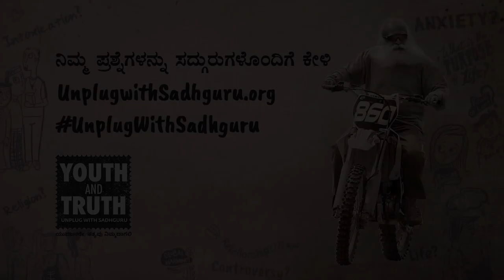ವಿದ್ಯಾರ್ಥಿಗಳಿಗೆ ಟಿಪ್ಸ್ - ಸಸ್ಯಾಹಾರ vs ಮಾಂಸಾಹಾರ | ಸದ್ಗುರು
ಲವ್ ಸ್ಟೋರಿ ಓದಿದ್ರೆ, ಪ್ರತಿ ಪದಾನೂ ನೆನಪಿರುತ್ತೆ. ಆದ್ರೆ ಟೆಕ್ಸ್ಟ್ ಪುಸ್ತಕ ನೆನಪಿಡೋದಿಕ್ಕೆ ಹತ್ತು ಸಲ ಓದಬೇಕು. ಸಿನೆಮಾಗೆ ಹೋದ್ರೆ ರಾತ್ರಿ 2 ಗಂಟೆವರೆಗೂ ಎಚ್ಚರ. ಆದ್ರೆ ಟೆಕ್ಸ್ಟ್ ಪುಸ್ತಕ ಯಾವಾಗ ತೆರೆದ್ರೂ, ಆಕಳಿಕೆ, ನಿದ್ರೆ! ಏನು ಮಾಡೋದು?